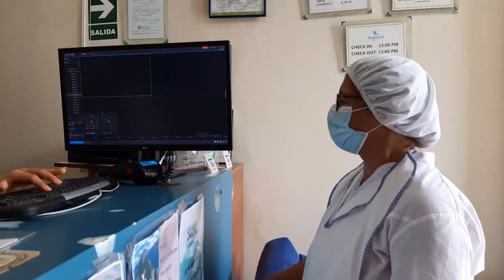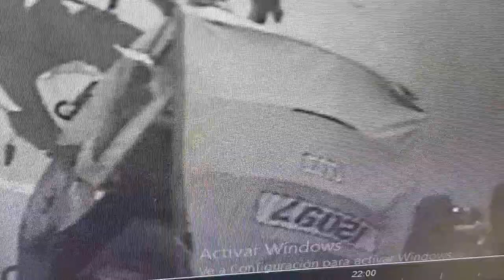Pide ayuda para identificar a mototaxista que encontró su cartera con dinero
Llegó a las 5 de la mañana para vender sus productos, sin percatarse que olvidó su monedero en el asiento del motocar de su esposo, al darse cuenta regresó y ya no encontró sus pertenencias. Señala que tenía un monto de 300 soles, capital destinado para surtir su pequeño negocio.